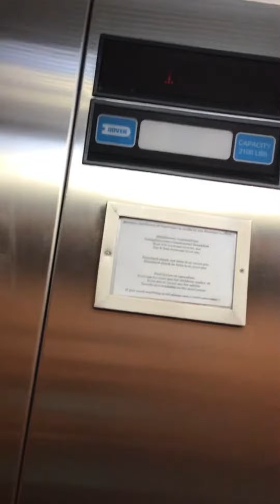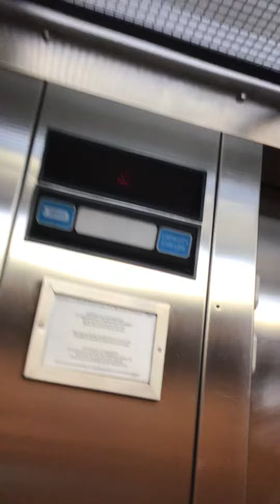Dover Hydraulic Elevator at Fairfield Inn Marriott Middletown, OH